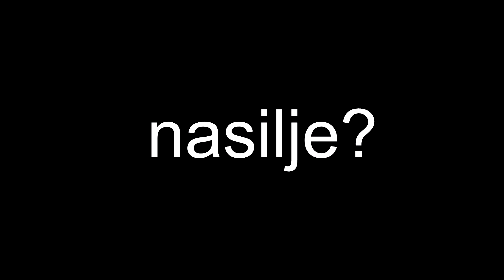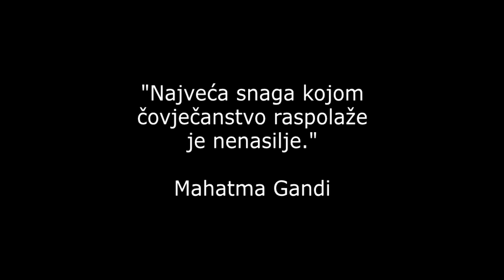Nasilje? Reci NE!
Video rad učenika VII-1 koji su htjeli da pošalju poruku da nasilje nikada ne rješava naše probleme, samo ih produbljuje.